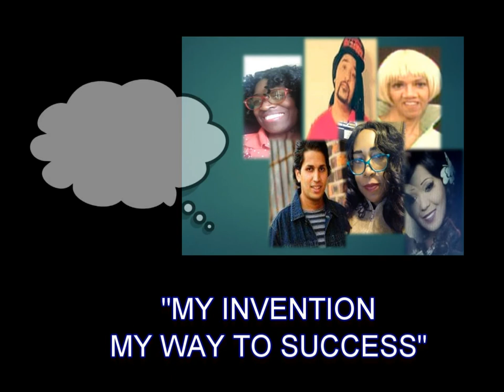THE BFFS "MY INVENTION, MAY WAY TO SUCCESS.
STARRING RICK FORD AS RONI
ANDRE BELL AS ANDY
LONDEN AS LINA
CYLVIA WRIGHT AS JADE
RENE' BURIGHT AS RONA
DARLENE BELL AS DASHIA